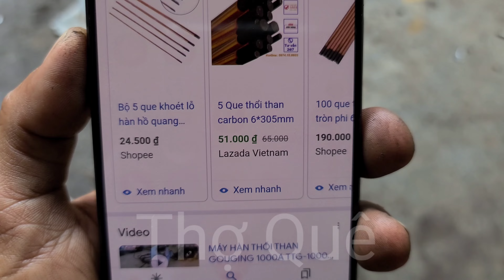Chi tiết hàn nhôm bằng máy hàn que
Ai muốn mua máy hàn giá rẻ về để xài thì mua ở đây Máy hàn Marula mua ở đây nhé